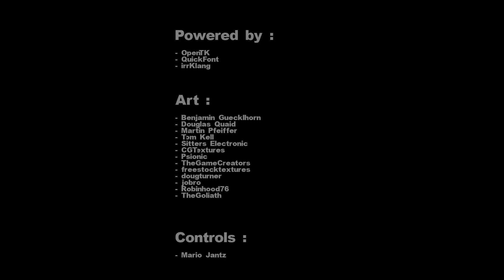Lets Play Stalked - Heart Attack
This Game is terrifying